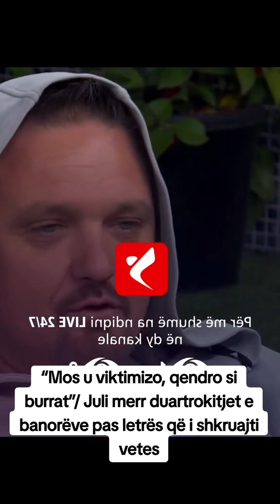Juli leter vetes “Mos u viktimizo, qendro si burrat”